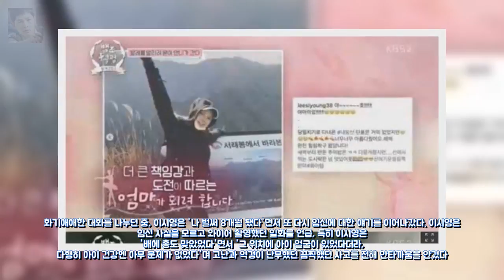백조클럽 이시영 초보엄마는 궁금한 것이 많아요(ft달콤살벌)[종합] 엔터테인먼트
정글의 법칙 김병만X박세리 정글서 성사된 역대급 조합(종합)  MB 엔터테인먼트: